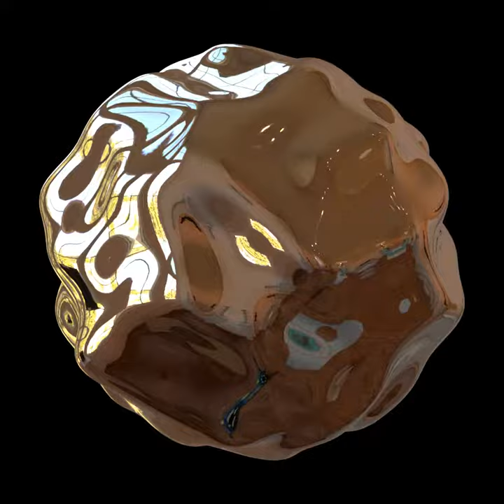Blobby sphere - Higher speed environment map rotation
A rotating blobby sphere with specular reflections. Both the object and environment are rotating; however, the environment is rotating faster than the object. The object appears to rotate faster.

Ray-traced using Mitsuba with Bernhard Vogl's "At the Window (Wells, UK)" light probe environment map.